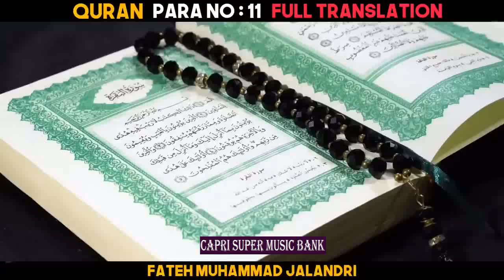Quran ... Para # 11 ... Urdu Translation